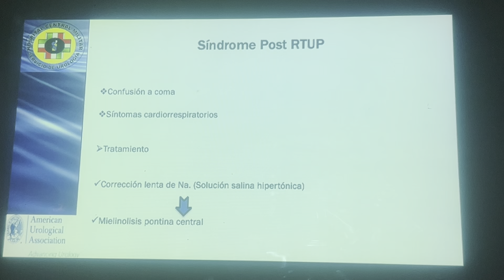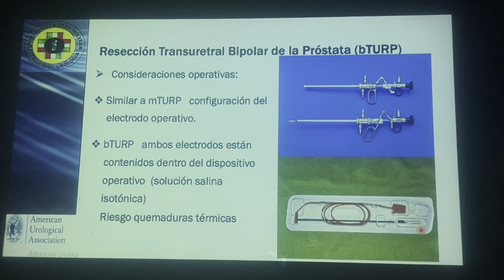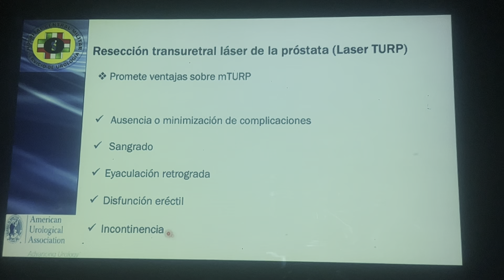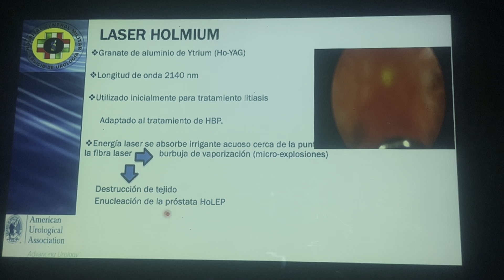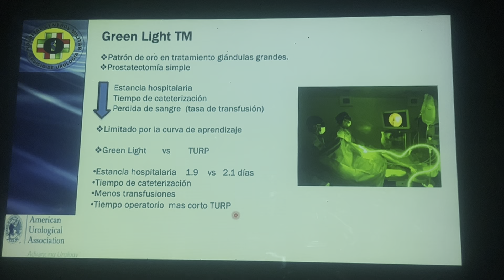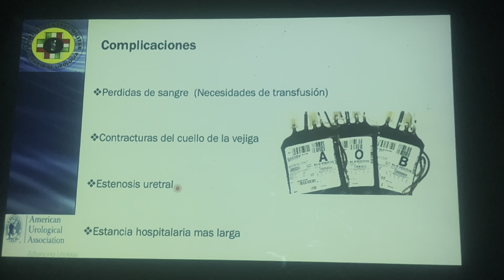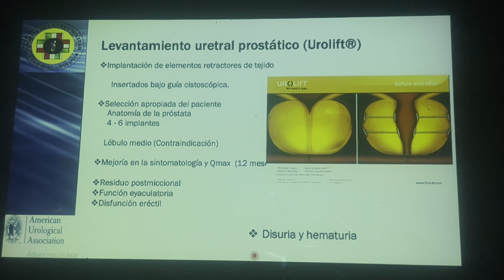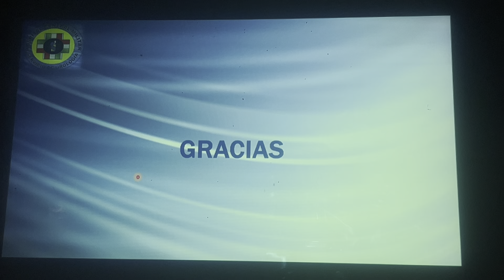2do UROLOGIA (HPB parte2) 29-04-24